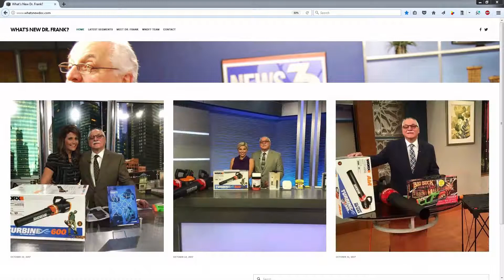CBS-TV (LAS VEGAS) "BEST NEW HOME PRODUCTS & HOLIDAY GIFT IDEAS" with DR FRANK 11-05-2019